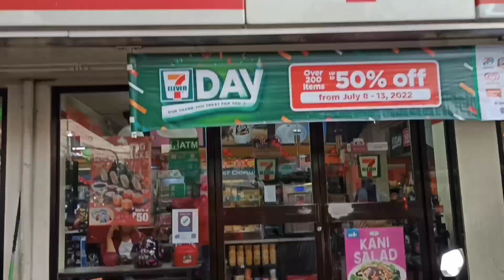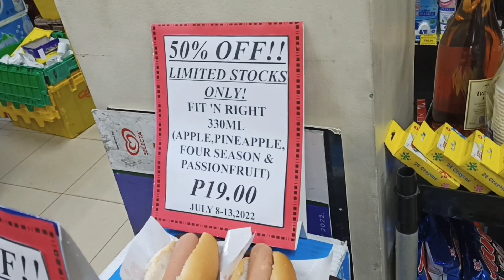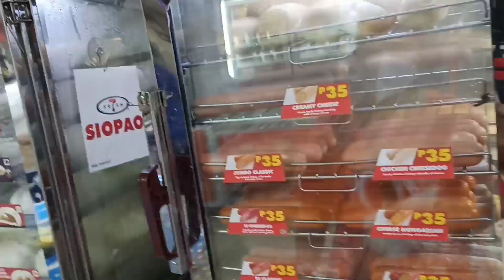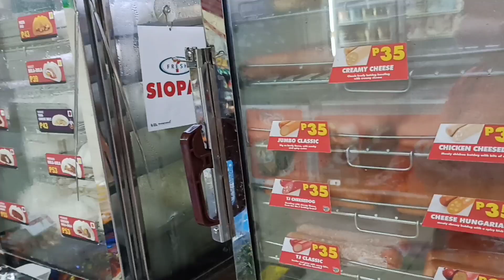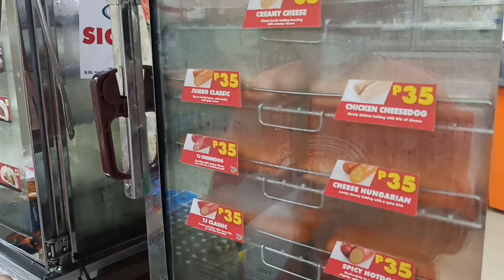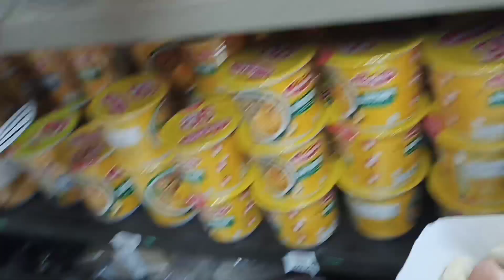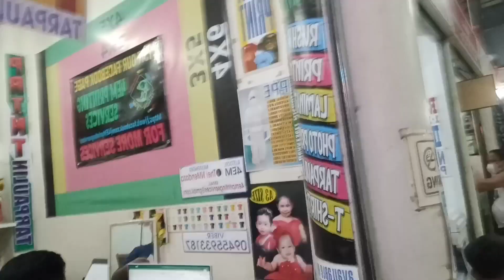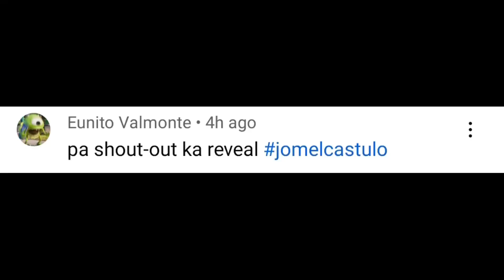SALE SA 711, KAYA BUMILI KAMI NG 10 HOTDOG SANDWITCH 50% OFF KASI PARA I MUKBANG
SALE SA 711, KAYA BUMILI KAMI NG 10 HOTDOG SANDWITCH 50% OFF KASI PARA I MUKBANG  @Lhetsky Channel